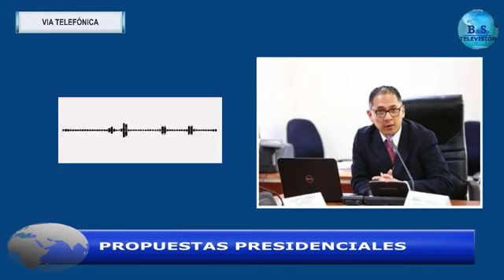DR. JOSÉ NAUPARI WONG. PROPUESTAS PRESIDENCIALES - DECISIONES DEL PLENO DEL CONGRESO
DR. JOSÉ NAUPARI WONG, CONSTITUCIONALISTA, EXPERTO EN DERECJO LEGISLATIVO Y ELECTORAL.
TEMA: PROPUESTAS PRESIDENCIALES - DECISIONES DEL PLENO DEL CONGRESO